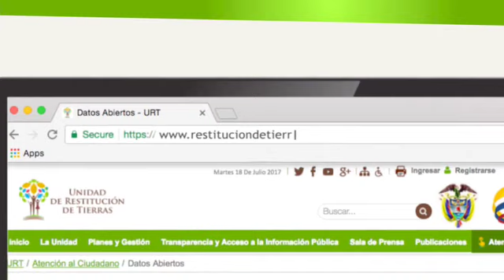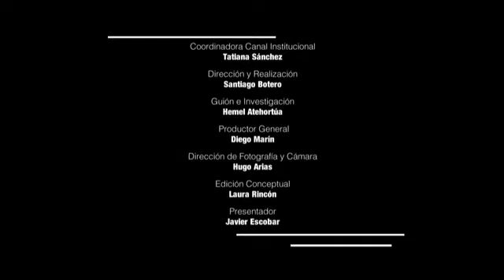Restitución de Tierras Tus Tierras Tus Derechos Putumayo Un Giro a la historia Cap 108